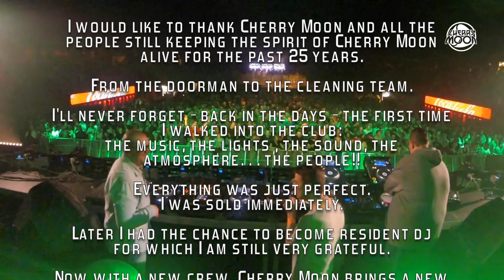Youri Parker live at 25 Years of Cherry Moon - Lotto Arena Antwerp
I would like to thank Cherry Moon and all the people still keeping the spirit of Cherry Moon alive for the past 25 years. From the doorman to the cleaning team.
I'll never forget - back in the days - the first time I walked into the club: the music, the lights , the sound, the atmosphere… the people!! Everything was just perfect. I was sold immediately.
Later I had the chance to become resident dj for which I am still very grateful.
Now with a new crew, Cherry Moon brings a new boost to all of us. You can simply feel it.
Thank you Quincy, Dimi, Nick & the Charlatan crew!

THANK YOU ALL, THE PEOPLE,  WHO ARE STILL JOINING US AT CHERRY MOON!
A TRUE CHERRY MOON FAMILY! EVERY TIME AGAIN, YOU'RE THERE!
UNBELIEVABLE!

Tracklist
- Apotheosis – O Fortuna
- Youri Parker  vs Fred Baker – Bang
- Public Energy – Three O Three
- Alex Peace – From Inside The Speaker
- Phantom Power- Fashion Beat
- Cherry Moon Trax – Acid Dream
- Kernkraft  400 – Zombie Nation ( Dave Clarke remix)
- Drax LTD 2 – Amphetamine
- Spokesman – Acid Creak
- Michael Sanctorum – Nuclear Resonnance
- Dj HS – Come On
- Powell – I am ready
- Karlos Mendez – Sex a phone
- World Sonik Domination – Sentinels
- Daft Punk – Rock ‘ n’ Roll
- Massiv – Rush
- Green Velvet  - Destination Unknown
- Youri – Basic Theme
- Dj Hyperactive – Wide Open